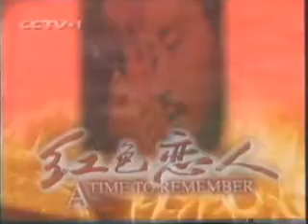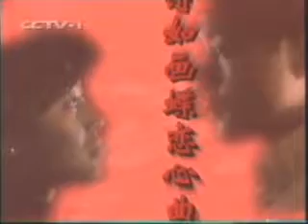张国荣 哥哥 红色恋人 張國榮 梅婷